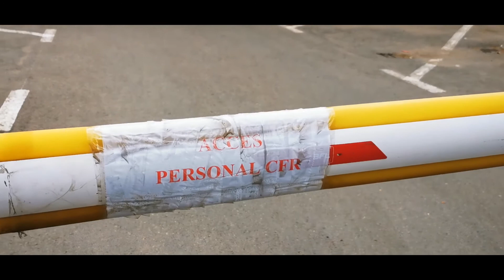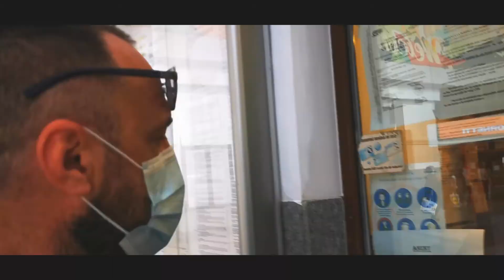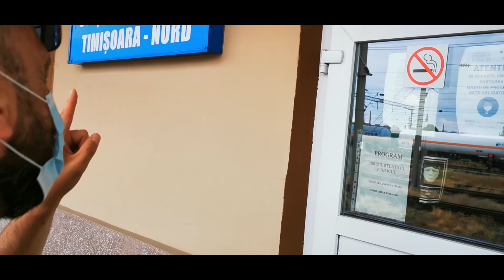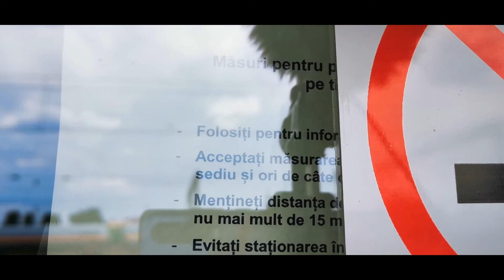Au persoanele cu dizabilităţi posibilitatea sa călătorească cu trenu?/ Gara de Nord Timişoara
Cum pot urca în tren persoanele cu dizabilităţi? Ce face C.F.R. pentru aceste persoane? Gara de Nord din Timiţoara este pregătita pentru turişti.